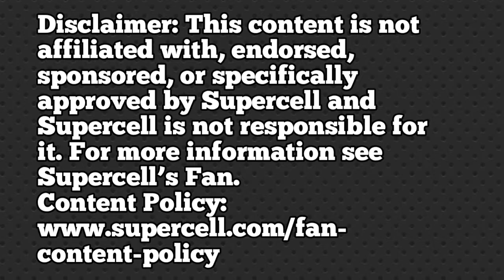500 MAX DRAGON/500 MAX ELECTRO DRAGON V/S MAX AIR DEFENCE 🔥🔥🔥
This is the gameplay of 500 MAX DRAGON/500 MAX ELECTRO DRAGON V/S MAX AIR DEFENCE.
THIS IS gameplay of coc private server

This video showcases a private server being used for the game: Clash of Clans.
Note: This game play is recorded on a private server and not on the official Clash of Clans game. It is NOT a hack/cheat/glitch.

Do Share it with everyone else!
Do comment your feedback/suggestions/issues in the comment section below, I will be leaving a reply as soon as possible!